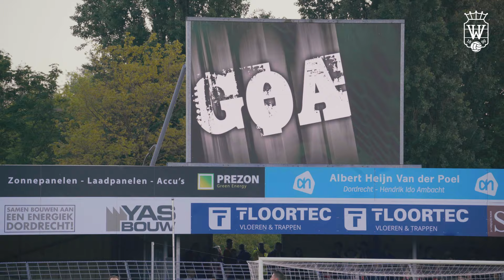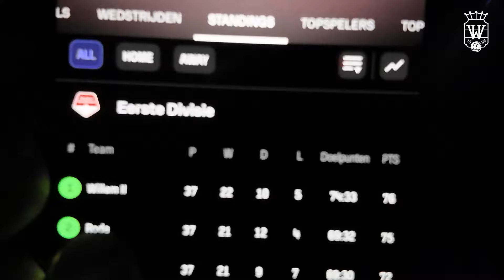MATCHDAYVID. 7 // FC Dordrecht - Willem II